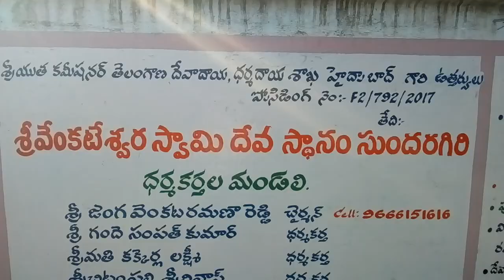సుందరగిరి శ్రీవారి బ్రహ్మోత్సవాలు వైభవంగా ప్రారంభమయ్యాయి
సుందరగిరి